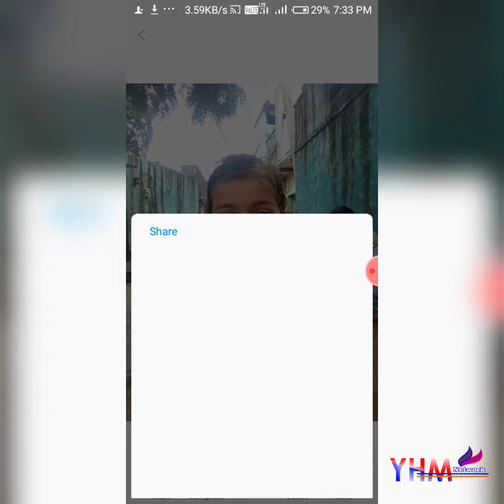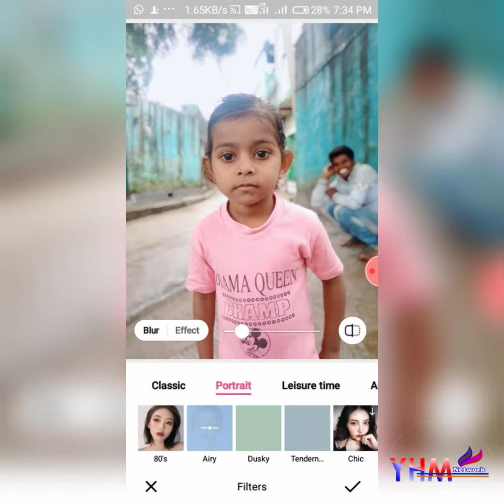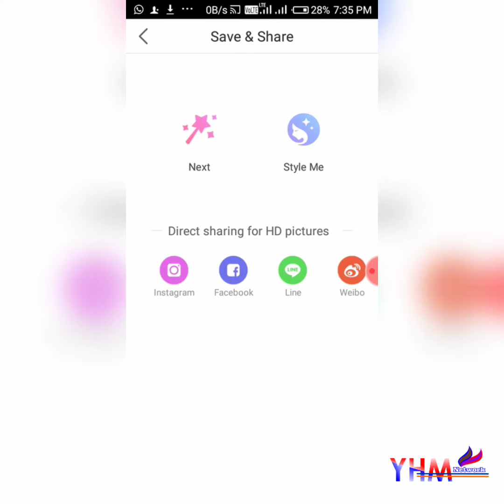Best blur app 2019 | beauticam || Yhm mgc network | vishnu62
Yhm network

Easy blur

Dslr

Blurry

Bokhe effect

Vishnu